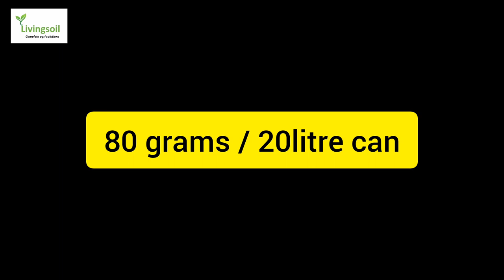ಅಡಿಕೆಯಲ್ಲಿ ಕೀಟಗಳನ್ನು ನಿಯಂತ್ರಿಸುವುದು ಹೇಗೆ | how to control inflorescence caterpillars in arecanut ??